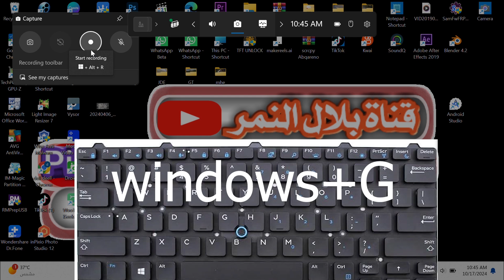اختصار تسجيل الشاشه في الكيبورد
شروحات مهمه للكمبيوتر
اختصارات الكيبورد